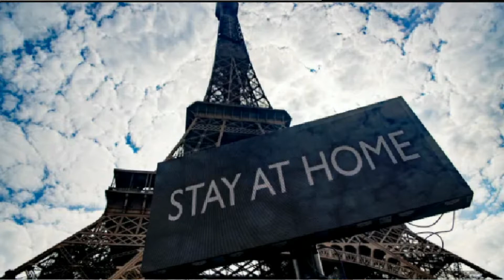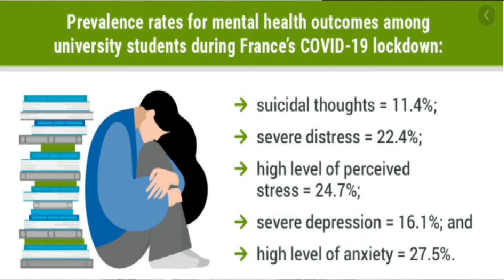France Trends & Latest News 2021 - Explained - MN Channel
This video will explain about latest French news and trends in detail. This includes France News, France College News, Dairy Sow disappearance, French police, France Baby Boom - real Status and Remy Julian - Bond Fim Stunt Master.